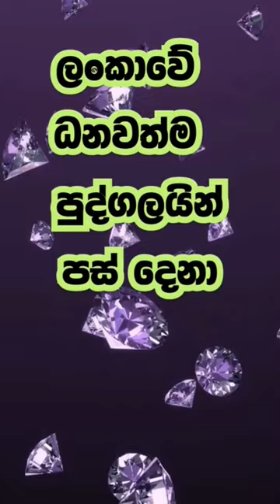viral shorts youtubeshorts shortsvideo 😍😍😊😀😯😃😁